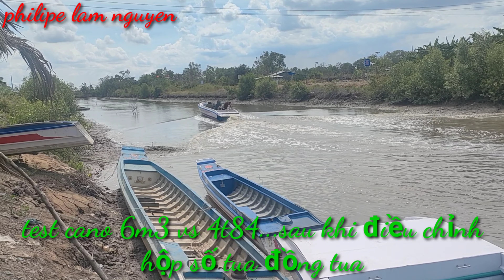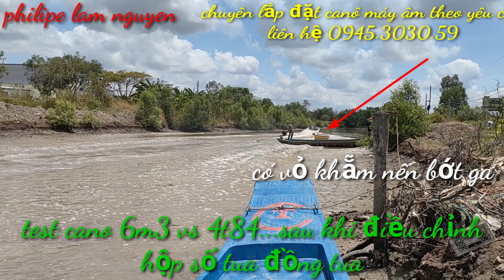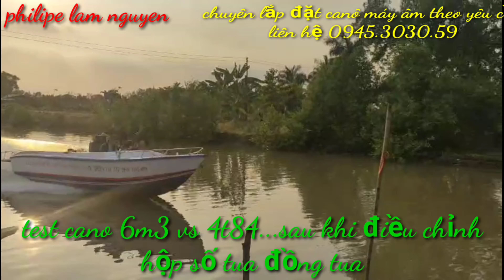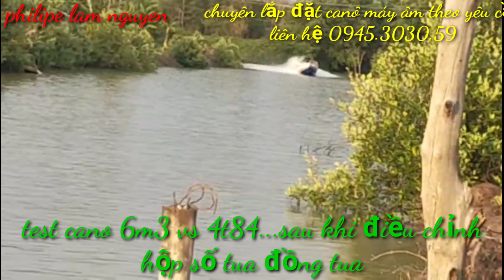Test canô Thành Tân 6m3 vs Yanmar 4t84 sau khi điều chỉnh hộp số tua đồng tua....